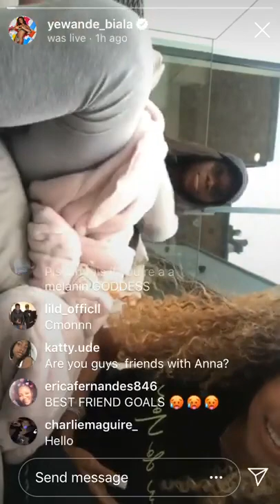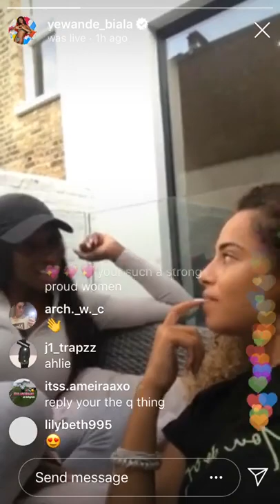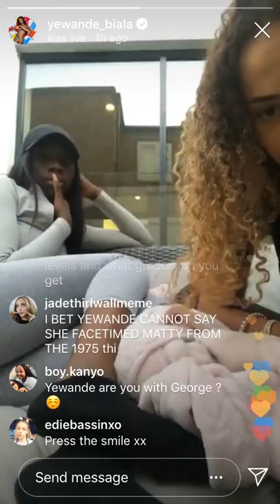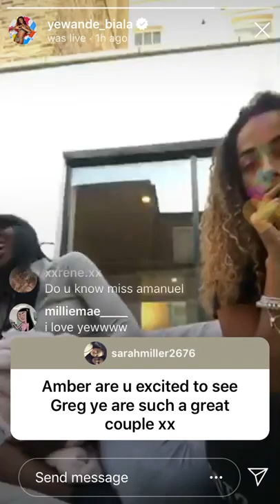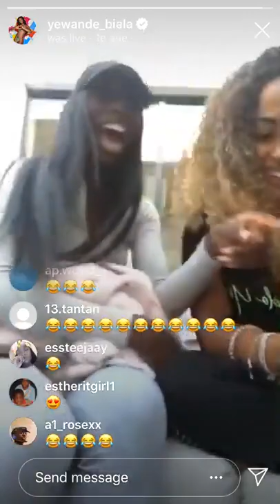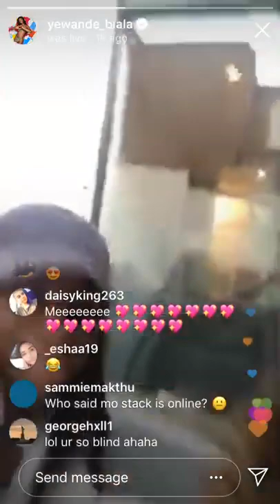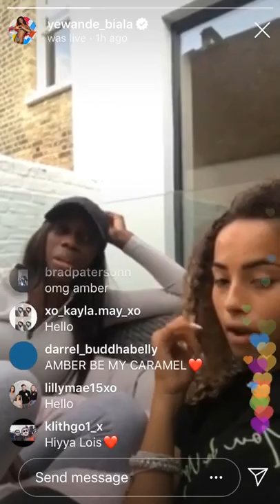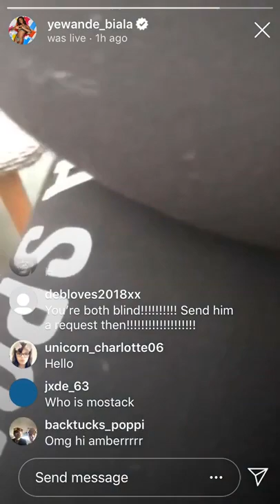Love Island Amber and Yewandae Talks